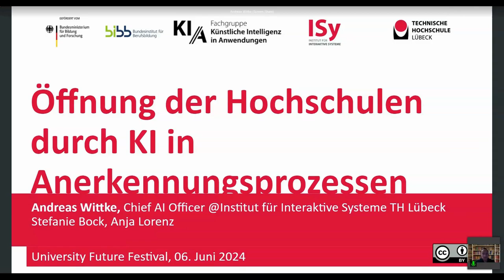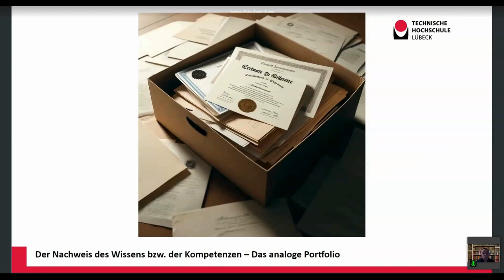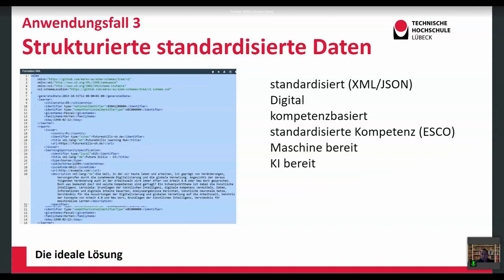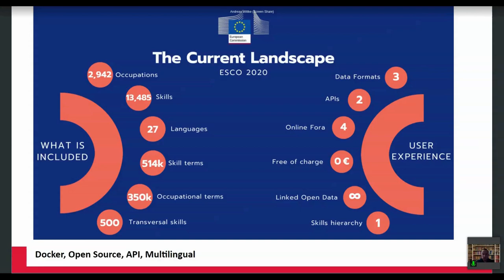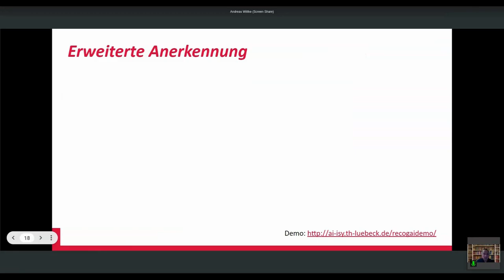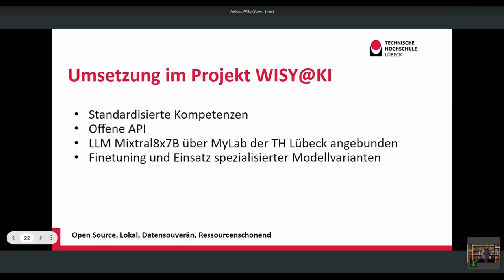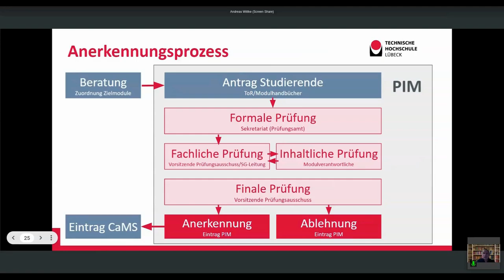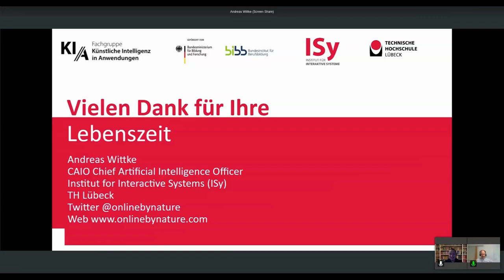Öffnung der Hochschulen durch KI in Anerkennungsprozessen - Wittke, Lorenz & Bock - U:FF 2024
Öffnung der Hochschulen durch KI in Anerkennungsprozessen: Ein Input von Andreas Wittke, Anja Lorenz und Stefanie Bock auf dem University:Future Festival 2024.

Anerkennungs-, aber auch Anrechnungsverfahren sind komplexe Vorgänge an Hochschulen, die bisher zeitintensiv und intransparent waren. Large Language Models könnten dazu eingesetzt werden, diese aktuell noch sehr analogen Verfahren teilweise zu automatisieren.

KI-Technologien verändern Hochschulen tiefgreifend - nicht nur in Lehre und Forschung, sondern auch in der Verwaltung. Dabei geht es nicht nur um das Prompting von Briefvorlagen. Künftig wird KI direkt in Verwaltungsprozesse und -systeme integriert, z.B. über Campus-Management-Systeme.

Bei der Anerkennung von Studienleistungen werden idealerweise nicht nur das Transcript of Records (ToR) herangezogen, das alle bisherigen Leistungen im Studium aufführt, sondern auch die Modulhandbücher oder die einzelnen Modulbeschreibungen. Für diese Dokumente gibt es im Moment jedoch keine Standards, sondern bestenfalls Empfehlungen, z. B. für kompetenzorientierte Strukturen. Doch Kompetenzraster wie ESCO, DKZ oder GRETA werden hier (noch?) nicht durchgehend benutzt. Wenn Modulbeschreibungen kompetenzorientiert formuliert sind (was seit Bologna der Fall ist), können KI-Systeme diese Texte auf diese standardisierten Kompetenzen hin analysieren, bei Bedarf werden sie dafür im Vorfeld auch aus anderen Sprachen übersetzt. In einem zweiten Schritt können diese Kompetenzen mit denen aus anderen Lehrveranstaltungen verglichen und eine Empfehlung für die Anrechnung gegeben werden.

Eine solche Lösung kann nicht nur den Anerkennungsprozess für die Hochschulverwaltungen selbst vereinfachen, die Studierenden könnten sogar selbstständig testen, wie wahrscheinlich eine Anrechnung eines bestimmten Moduls für einen Studiengang wäre, bspw. im Vorfeld von geplanten Auslandssemestern, Studiengangs- oder -ortswechseln.

Die TH Lübeck hat dafür einen offenen Prototypen entwickelt. Dieser kann ohne die Nutzung von persönlichen Daten getestet werden.